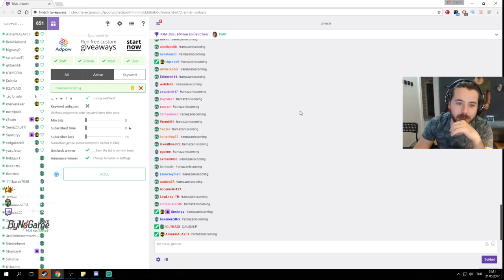Leglobalp - Gidiyorum! :D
Şimdi yavşak oldu tabii :D

OYUNLAR:
CS:GO, Most Wanted, Most Wanted 2, GTA Vice City, Max Payne 2, Limbo, Mafia 2, Traffic Rider

Ayrıca buraya videolarını ve yayından kesitlerini aldığım adamların da yayın kanallarının ve Youtube kanallarının linkini koyayım: